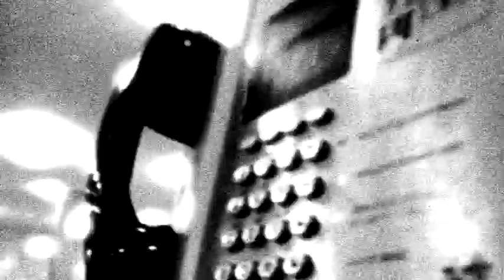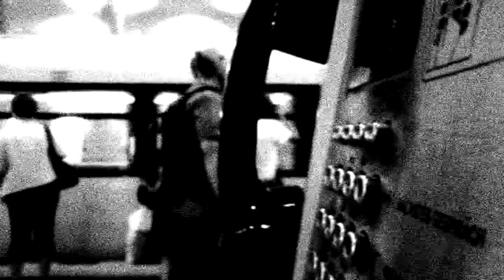DV Filmlook test - Subway scene (Samsung VP-D381)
I shot this in mid/end June 2009 in Berlin and i did some tweakings in the postproduction to make it look like 16mm Black and White Film. I'm not sure about how good i've done this, so it's up to you to decide. No matter if you don't like it or if you think it's ok, don't be shy and tell me what you think.
I hope that the Youtube compresssion won't destroy too much.
You should chose "high quality" in any case.